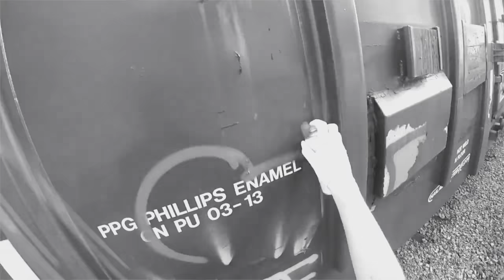SPECIAL GUEST SIDER VNDS | Slippery Graffiti Burner | Blackbookology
Look at this crazy burner graffiti from our first special guest artist, the man himself: SIDER VNDS! Putting in the lines on the slippery underground somewhere in Canada, rocking the solid and clean lines and finishing off with a badass background reminding everyone of the beach!

If you enjoyed the slippery graffiti burner from SIDER, make sure to comment and interract with us!

Deepset Thoughts - Fliptrix